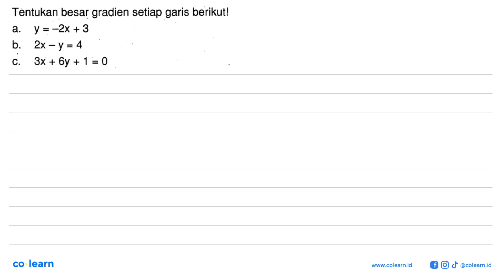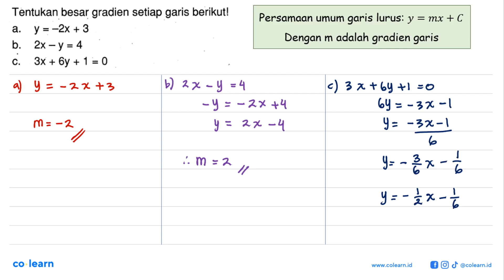Tentukan besar gradien setiap garis berikutl a y =-2x + 3 b. 2x -Y = 4 C 3x + 6y + 1 = 0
Topik atau Materi: Gradien (Kemiringan) - PERSAMAAN GARIS LURUS - ALJABAR - Matematika Kelas 8 SMP - K-13

00:00 : Bedah Soal
01:00 : Konsep, rumus dan pengertian Gradien (Kemiringan)
01:18 : Langkah penyelesaian soal
01:51 : Jawaban akhir
02:21 : Penutup